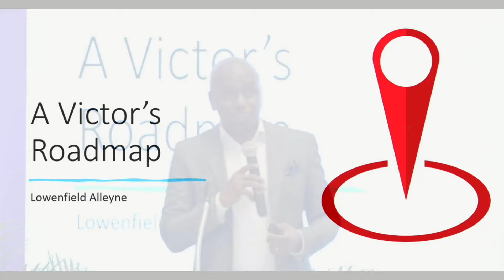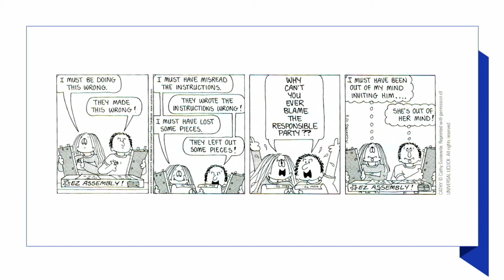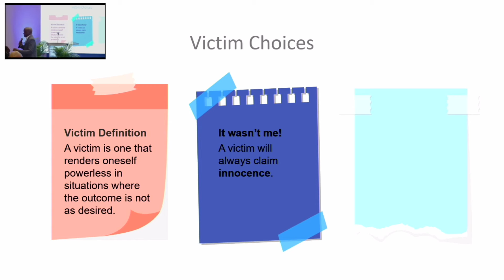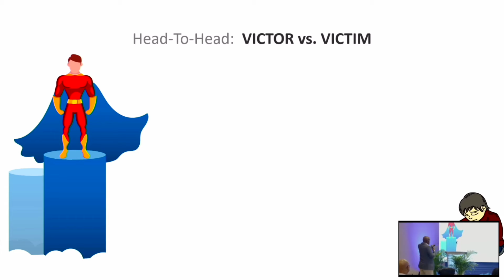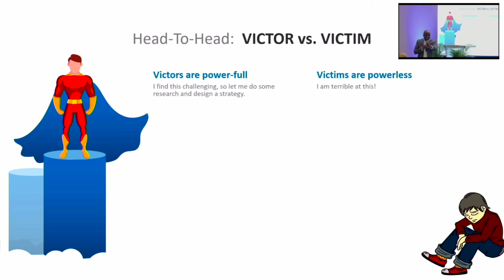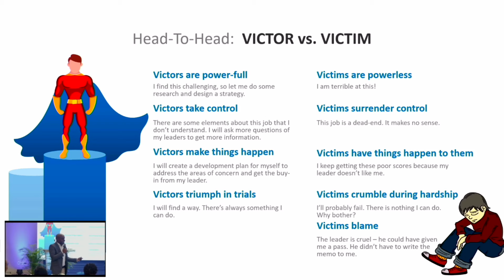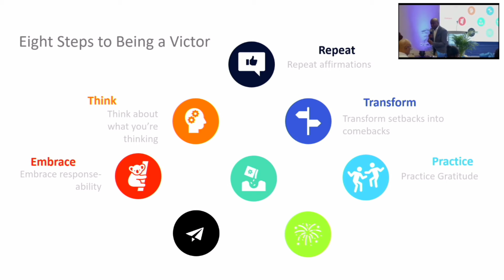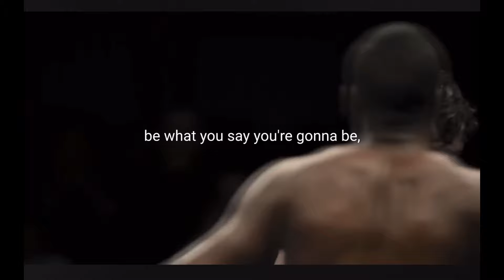Shifting from VICTIM to VICTOR: Unlocking Financial Success: Rockstar Retreat - Lowenfield Alleyne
In this video, titled "Shifting from Victim to Victor: Unlocking Financial Success," we delve into the transformative concept of transitioning from a victim mindset to a victor mode, which is crucial for achieving financial prosperity. Are you tired of feeling stuck and powerless when it comes to your financial situation? It's time to break free from the chains of victimhood and embrace the empowering mindset of a victor. Join us as we explore the steps required to shift your perspective and unlock the door to financial success. Throughout this video, we will dive deep into the psychology behind victimhood and highlight how it can hinder your progress towards financial abundance. We will provide you with practical strategies and insights on how to cultivate a victor mindset, enabling you to take control of your financial destiny. Discover the key differences between a victim and a victor when it comes to money matters. Join us in this transformative journey and start embracing a life of abundance and success.

- Amazing Graphics For Print On Demand Merch